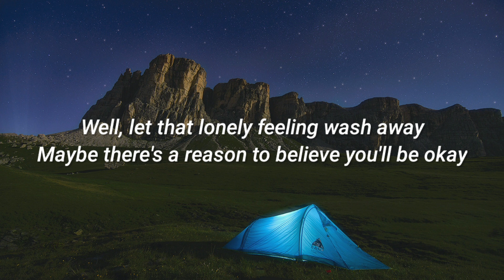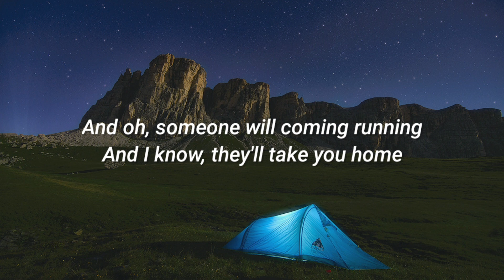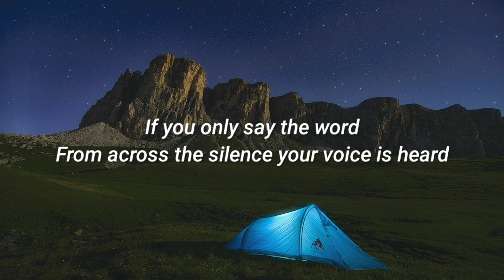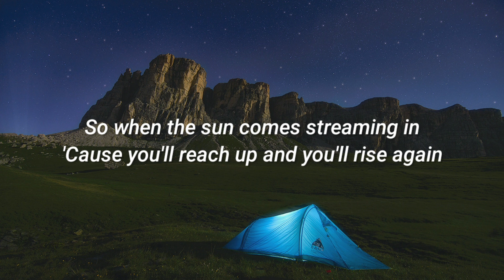You Will Be Found - Sam Smith & Summer Walker (Lyrics Video)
Have you ever felt like nobody was there?
Have you ever felt forgotten in the middle of nowhere?
Have you ever felt like you could disappear?
Like you could fall, and no one would hear?

Well, let that lonely feeling wash away
Maybe there's a reason to believe you'll be okay
'Cause when you don't feel strong enough to stand
You can reach, reach out your hand

And oh, someone will coming running
And I know, they'll take you home

Even when the dark comes crashing through
When you need a friend to carry you
And when you're broken on the ground
You will be found
So let the sun come streaming in
'Cause you'll reach up and you'll rise again
Lift your head and look around

There's a place where we don't have to feel unknown
(Oh my god, everybody needs to see this)
And every time that you call out
You're a little less alone
(I can't stop watching this video, seventeen years old)
If you only say the word
(Take five minutes, this will make your day)
From across the silence your voice is heard

When you're broken on the ground
If you only look around
You will be found (You will be found)

The morning is breaking
And all is new, all is new
It's filling up the empty
And suddenly I see that
All is new, all is new

Even when the dark comes crashin' through
When you need someone to carry you

So when the sun comes streaming in